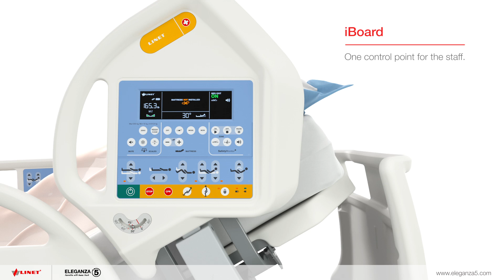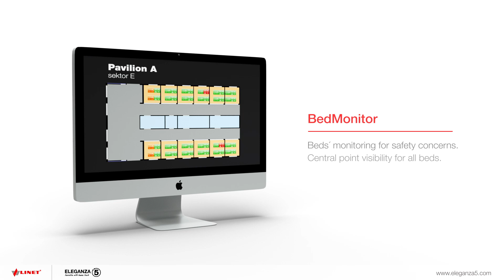Eleganza 5 - L'art de soigner EN